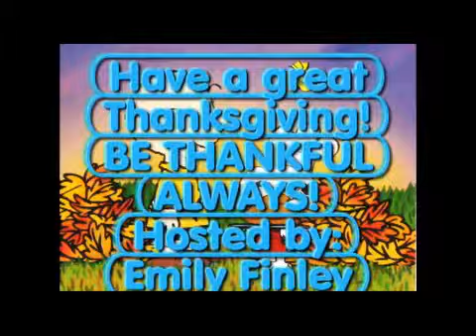november 27, 2013